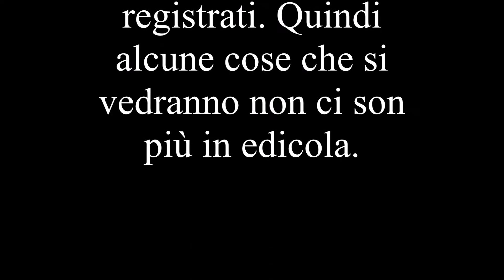[Old but Gold #10] Blind Bags - Disney Pixar #2